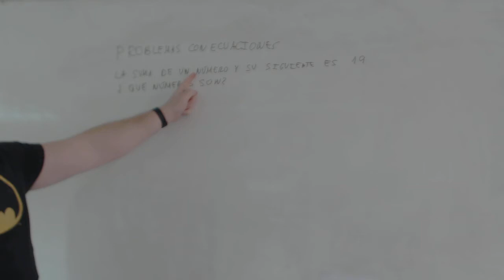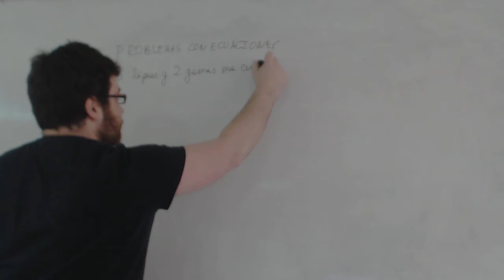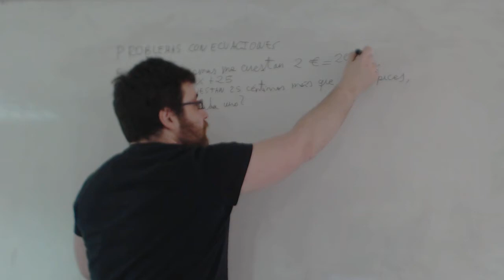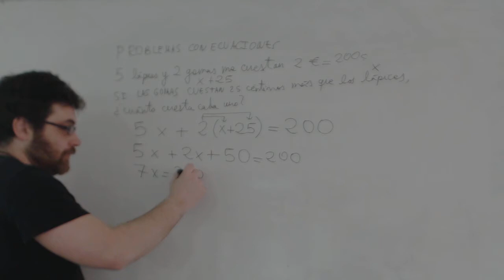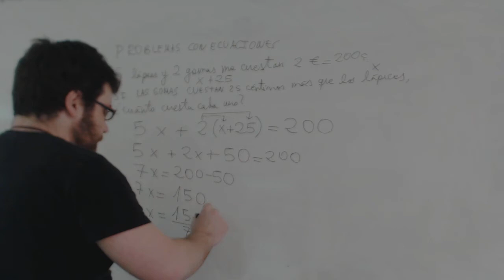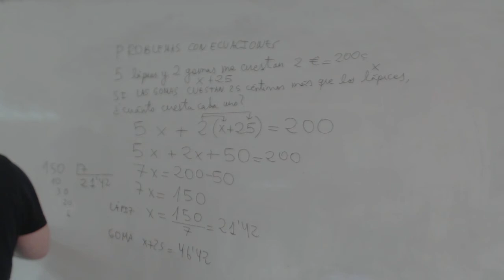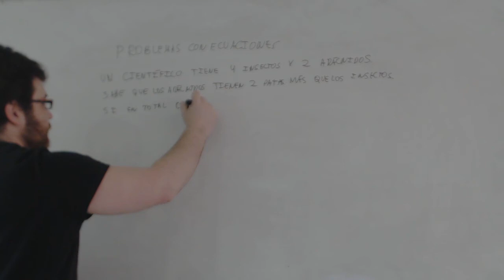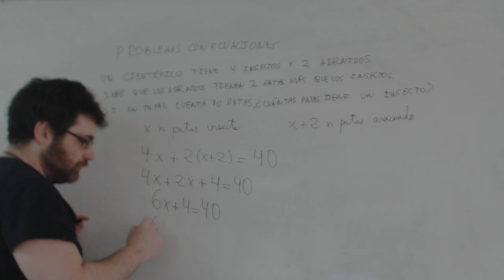Problemas de ecuaciones con soluciones 1 ESO Matemáticas Academia Usero Estepona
Problemas de ecuaciones con soluciones 1 ESO Matemáticas
En este vídeo resolvemos varios problemas de ecuaciones con soluciones 1 ESO: hacemos mucho hincapié en el reconocimiento de las expresiones algebraicas usando el lenguaje algebraico. Hay una serie de pasos que hay que seguir para realizar los problemas con éxito:
1. Leer el enunciado tantas veces como sea necesario hasta haberlo entendido completamente.
2. Escriber las expresiones algebraicas que aparecen en el enunciado justo encima de cada expresión algebraica.
3. Reconocer las relaciones entre esas expresiones algebraicas: equivale a se puede traducir como el signo igual, la suma se puede interpretar como el signo más, la diferencia como el signo menos.
5. Escribe la ecuación que relaciona las expresiones algebraicas.
6. Resolver la ecuación.
7. Comprobar que el resultado tiene sentido para nuestro problema.
Academia Usero en Estepona, el centro de formación con más vídeos en Internet del Mundo presenta: Problemas de ecuaciones con soluciones 1 ESO Matemáticas